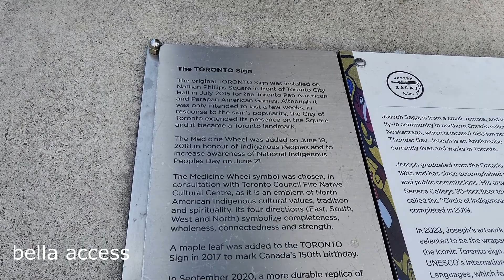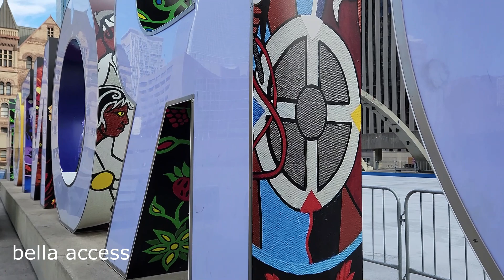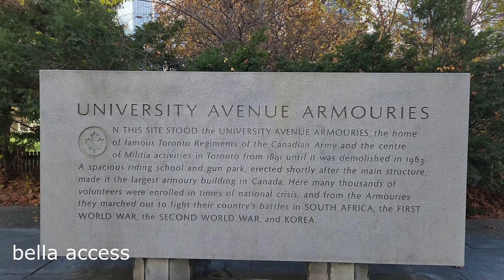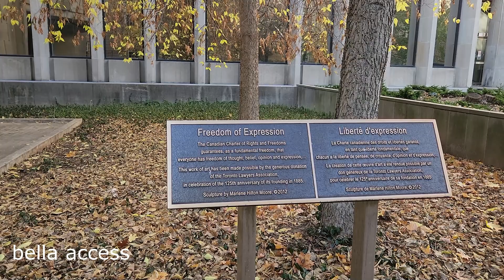Downtown Scenic Toronto Walk - Nathan Phillips Square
Nathan Phillips Square is a vibrant, active space in the heart of Toronto. Every year, over 1.8 million visitors attend a variety of community and special events hosted at the Square.  The square is the site of concerts, art displays, a weekly farmers' market, the winter festival of lights, and other public events, including demonstrations. During the winter months, the reflecting pool is converted into an ice rink for ice skating.